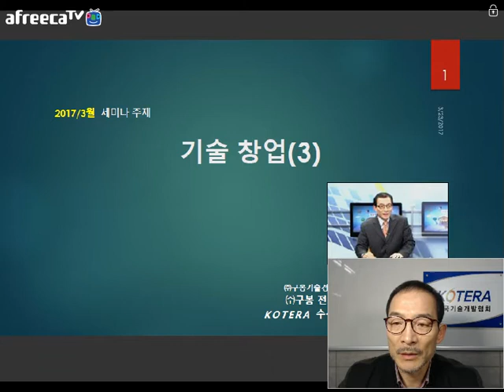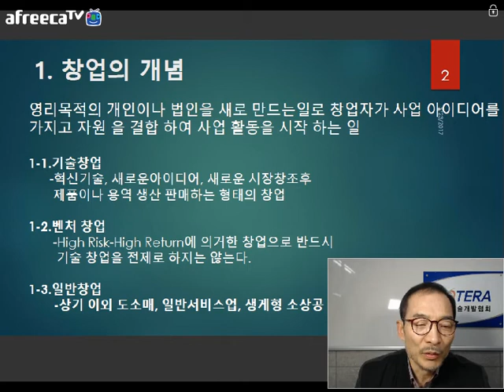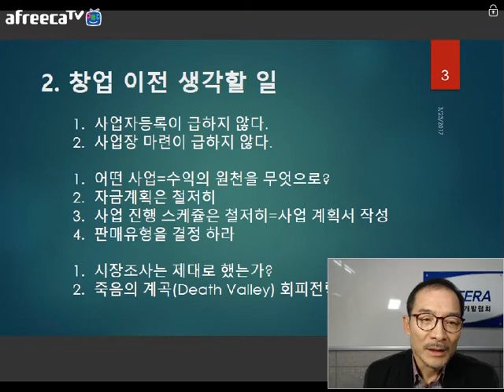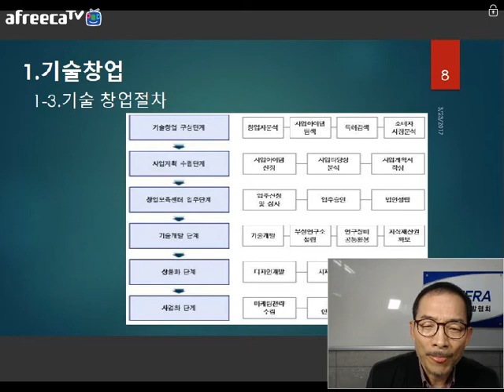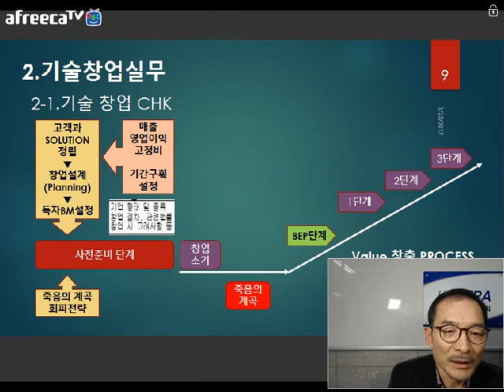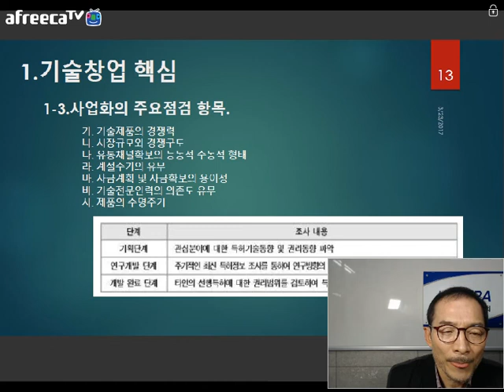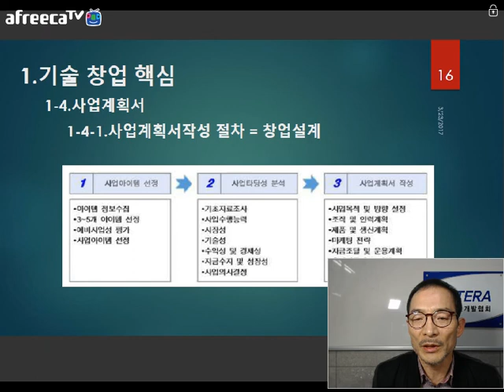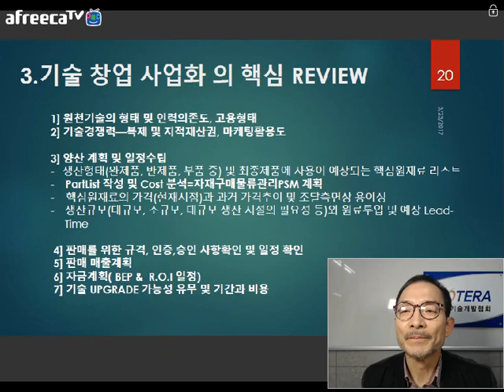[KOTERA TV] 기술창업사업화3(170323)_김석록수석전문위원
* 창업의 개념
* 창업 이전 생각할 일
*기술창업실무
*기술창업
*기술창업실무
*기술창업핵심
*기술창업 사업화계획서
*기술 창업 사업화의 핵신 Review